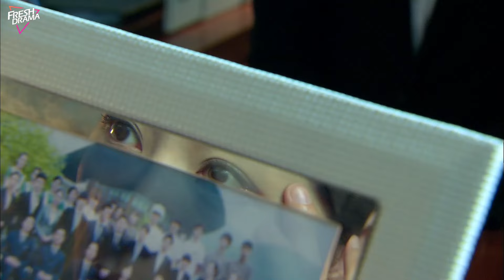As Beautiful As Starlight EP12 | 🌼For you I'm willing to give up everything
Synopsis:
A 5 star hotel was being challenged by a rival, Li Rong Hao, and forces the president to request for Lin Chong Guang to come back and help out. Forced to leave 3 years ago due to malicious rumors, he's back in the game as he revives the hotel's business. Once again, Li Rong Hao wants to take over the hotel and hires a hotel acquisition expert, Wen Ze Kai. Time after time, Wen Ze Kai takes things from Lin Chong Guang, including girlfriend, Tong Xin. Testing the balance between money and consciences, the hotel stands witness to it all.

Episodes: 28

Genres: Business, Romance, Drama

Subtitles: English [CC]

Audio languages: Chinese

Director: Jeffrey Chiang